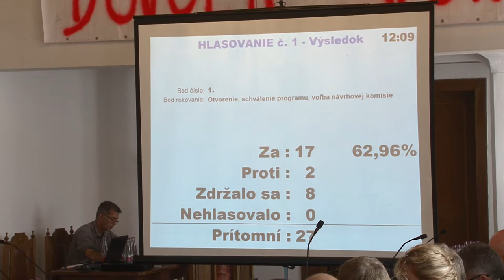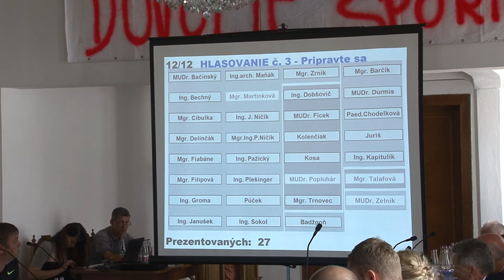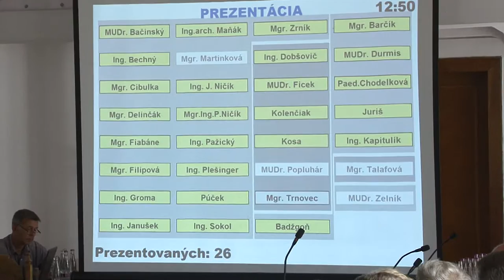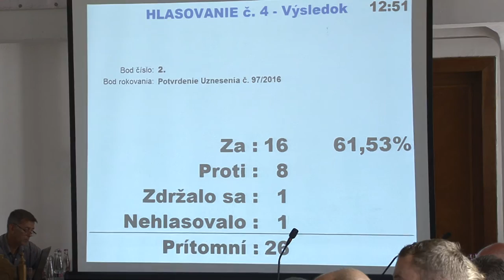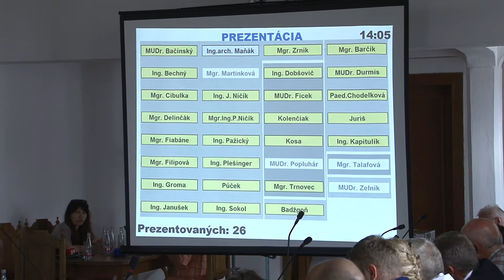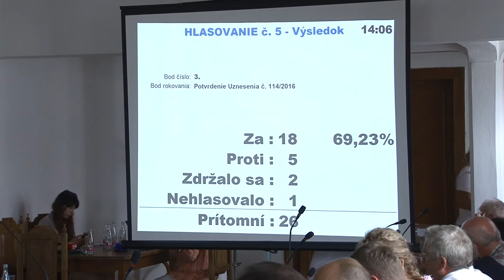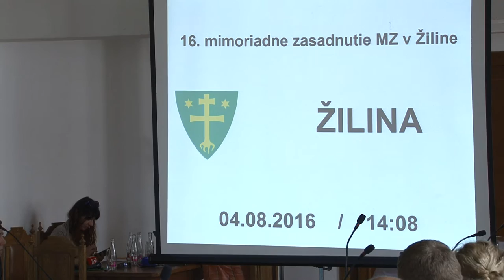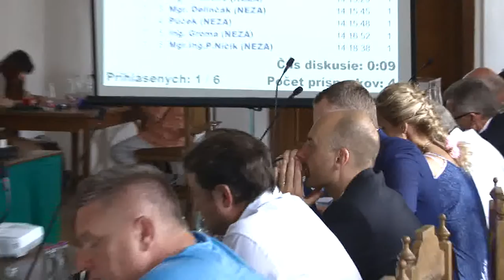Mimoriadne zasadnutie Mestského zastupiteľstva v Žiline - 04. 08. 2016